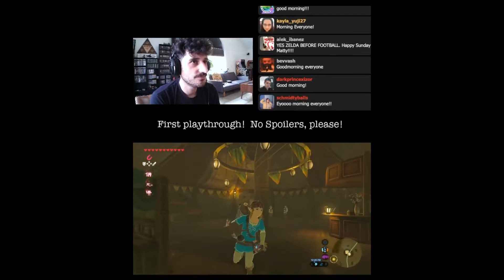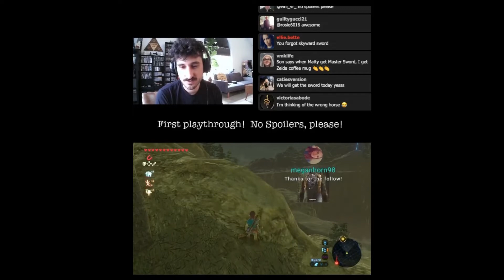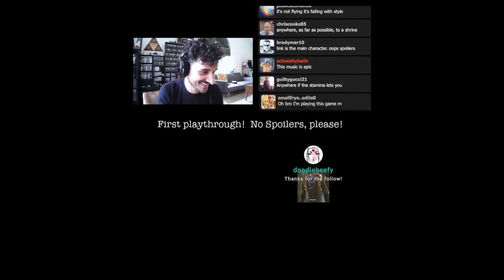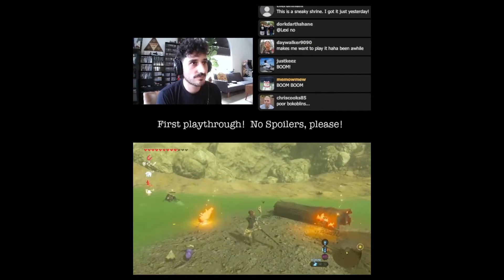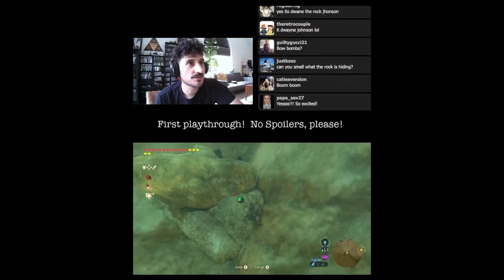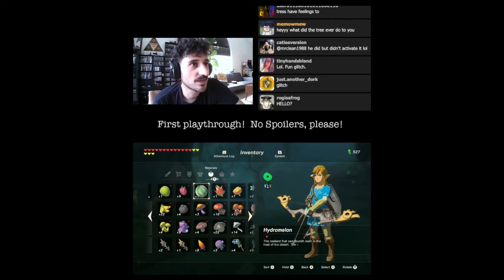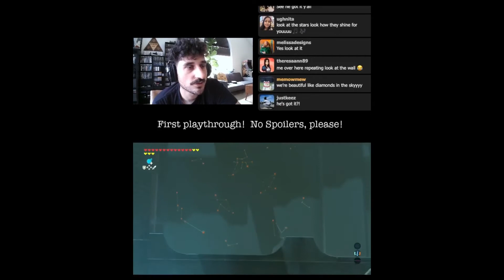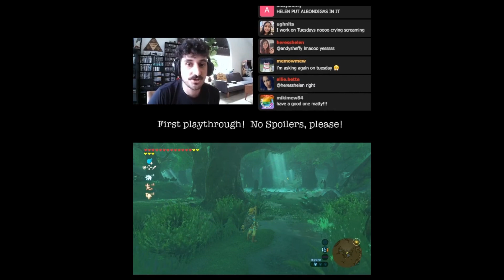Zelda and Coffee Ep. 087, Breath of the Wild 11/06/22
In this episode, Link finally gains enough hearts to obtain the Master Sword!